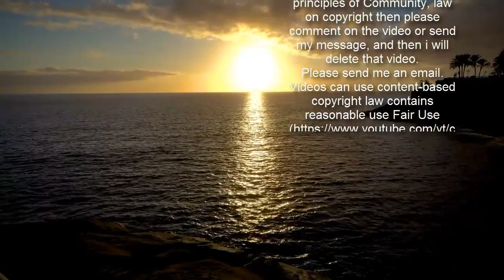박영선 “경제학자인데 과격” vs 조정훈 “아파트가 레고냐”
박영선 더불어민주당 서울시장 후보(왼쪽)와 시대전환 조정훈 서울시장 후보가 4일 서울 중구 엠비엔(MBN)에서 열린 서울시장 후보 단일화토론에서 웃으며 주먹을 맞대고 있다. 국회사진기자단  오는 4월 서울시장 보궐선거 단일화에 나선 더불어민주당 박영선 후보와 시대전환 조정훈 후보가 4일 첫 토론회를 열었다. 박 후보와 조 후보는 소상공인 지원책에서 서로 다른 방안을 제시하며 차별점을 보였다. 이날 두 후보는 엠비엔(MBN) 후보 단일화 토론을 통해 각자의 부동산·소상공인 정책을 발표했다. 박 후보는 소상공인에게 5000만원 무이자 대출로 직접 지원하고 3년 뒤 원금만 갚도록 하겠다고 밝혔다. 조 후보는 무주택자에 서울형 기본소득 100만원을 지급해 경기 활성화를 꾀하는 간접 지원 방식을 제안했다.  부동산 정책에서도 두 후보는 차이를 보였다. 박 후보는 “평당 1000만원 반값아파트를 공공분양으로 공급하겠다”며 “서울시 소유의 부지에 토지임대부 방식으로 대규모 임대주택을 공급하면 평당 1000만원에도 가능하다”고 밝혔다. 조 후보는 ‘부동산 공급이 아니라 매입’이 답이라고 주장했다. 조 후보는 “주택공급은 필요하지만 서울에 그런 규모의 땅이 없다. 30만호 중 내년 6월까지 완성될 것은 레고가 아니라면 한 채도 없다”고 꼬집었다. 조 후보는 공사채를 발행해 마련한 재원으로 기존 아파트를 사들여 전세를 놓겠다며 “임기 첫날부터 주택을 매입하겠다”고 했다. 조 후보는 박 후보의 공공분양 30만호 공급에 대해 “무주택자 370만 가구는 어떻게 할거냐”고 지적하기도 했다. 이에 박 후보는 “(조 후보는) 경제학자이신데 경제를 그렇게 보시는 거냐”며 “수요공급이라도 집을 살 준비가 된 사람과 그렇지 않은 사람의 순서가 있다. 지금 한 말은 과격하다”고 받아쳤다. 주 4일제를 공약한 조 후보와 주 4.5일제를 내건 박 후보는 실현 방식에서 차이를 보였다. 박 후보는 “서울은 12.7% 사업장이 주 52시간을 못 지키고 있다는 상황을 고려해 서울시 산하기관부터 주 4.5일제를 도입하겠다”고 말했다. 조 후보는 “대기업에만 주 4일제를 시행하며 인재를 유입 중”이라며 “중소기업과 영세사업자를 위해 주4일제 지원 센터를 만들겠다”고 밝혔다. 두 후보는 오는 6~7일 100% 국민 여론조사를 거쳐 8일 서울시장 보궐선거 본선에 나설 최종 단일화 후보를 결정할 예정이다.